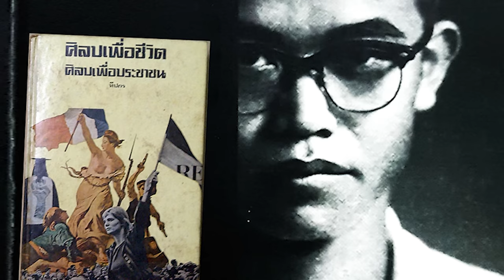หม่อมถนัดแดก | หมูหันสูตรใหม่ พี่ปู พงษ์สิทธิ์ | ล้วงชีวิตพี่ปูในบางมุมที่คุณ"อาจไม่เคยรู้"